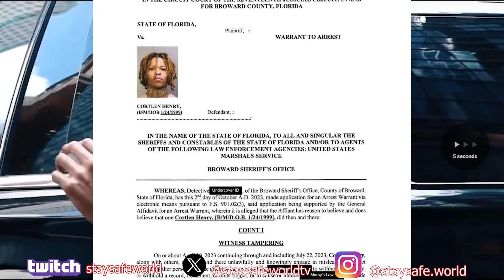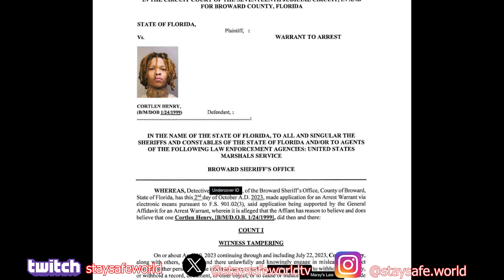YNW BORTLEN gets CAUGHT INTIMIDATING a WITNESS | Its OVER for YNW MELLY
Reaction to YNW Bortlen arrest for witness intimidation in the YNW Melly Trial. shop for merch